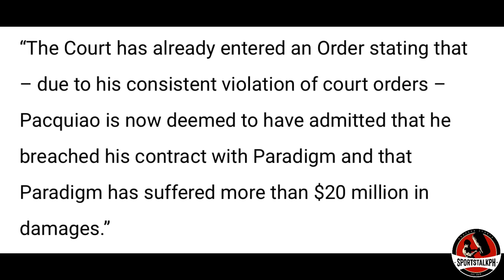Magsayo hindi na si Roach ang Trainer! | Pacquiao TUMANGGAP pala 180 Milyon sa Paradigm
Mark Magsayo | Manny Pacquiao | Floyd Mayweather | Boxing news & updates!